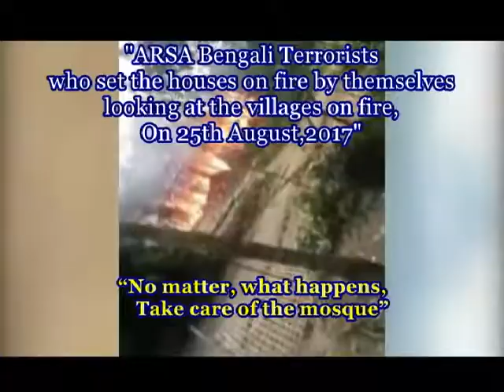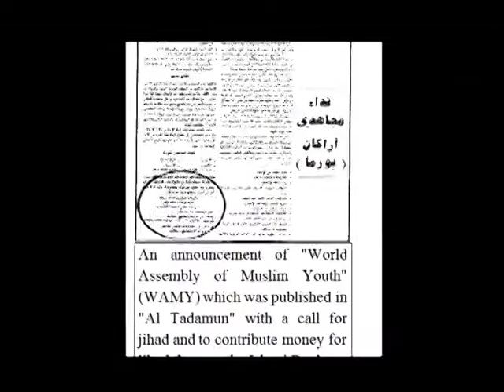The True Story Of Khamaungseik Massacre